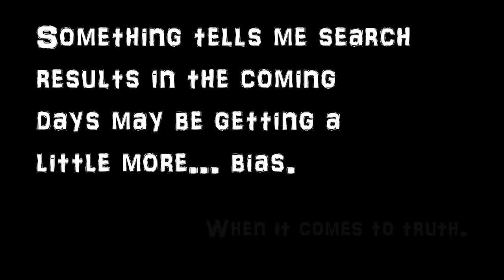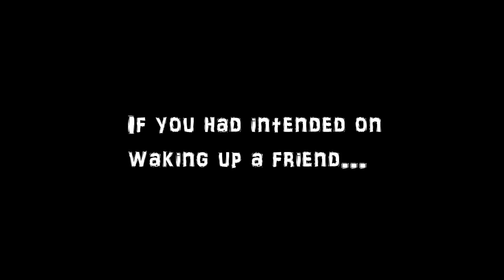Preparing to Bury the Truth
I'm just throwing this out there for what it's worth.  Their goal (the powers that be that is), is to bury the truth and keep as many people asleep as possible to how this world really works.  In order for them to have a One world Order, Religion, Currency, and Leader (which is sure to come) the truth has to go away.  This is one of those steps in that direction that should tell us that we are getting close.

Once the tribulation begins, "space" and "aliens" will become very important to those who run this world. Unfortunately channels like this one and others pose a view that is pretty much the diametric opposite to the deception they are trying to achieve. It won't last forever.

Pray for discernment and develop a relationship with Jesus Christ as soon as you can, none of us are promised a tomorrow.

God Bless,

TPC